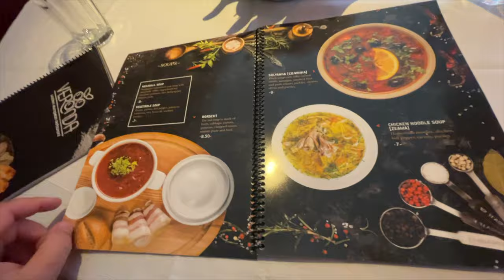Russian food tour in Orlando, Florida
Americans taste Russian cuisine for the first time. Kvass, pelmeni, pierozhki, borscht, blini, rassolnik.

Вкусовые ощущения Американцев в Орландо, штат Флорида, США, которые впервые пробуют русскую кухню. Пельмени, борщ, рассольник, блины, квас, солености, колбаса.